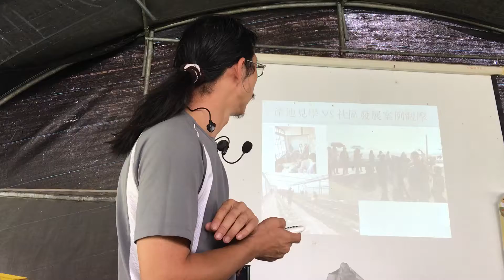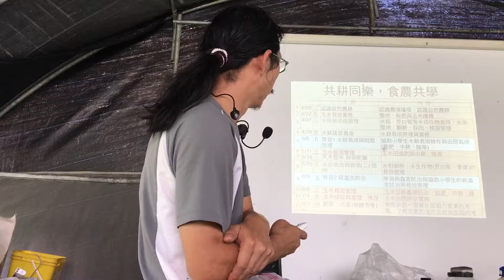林俊育解說社大市民農園2